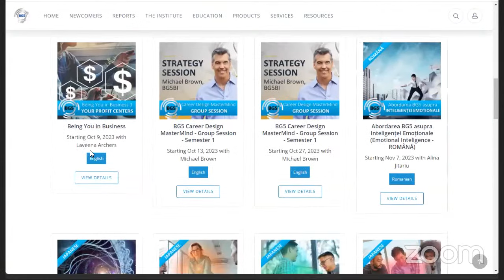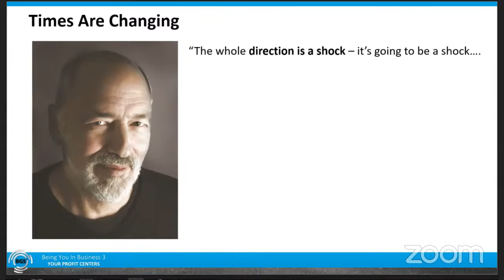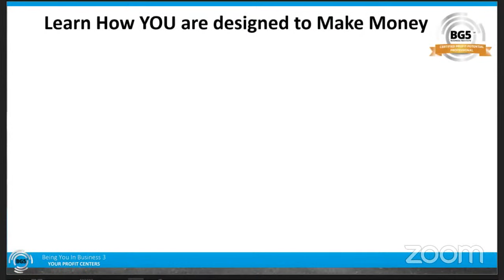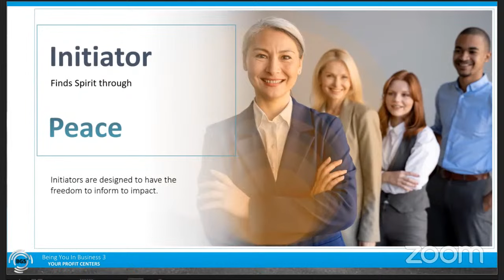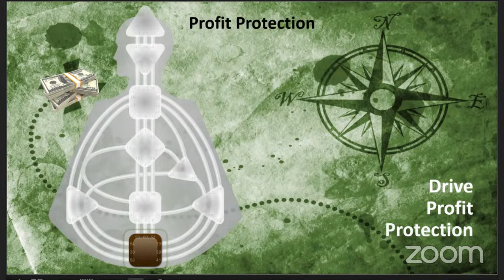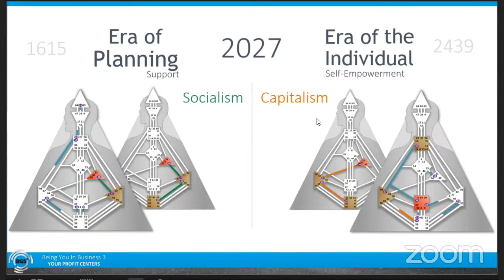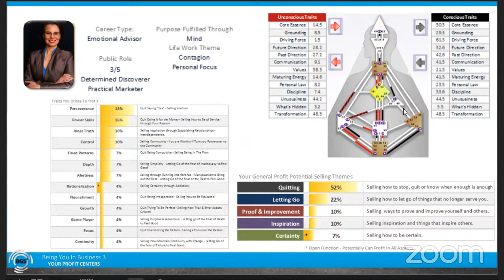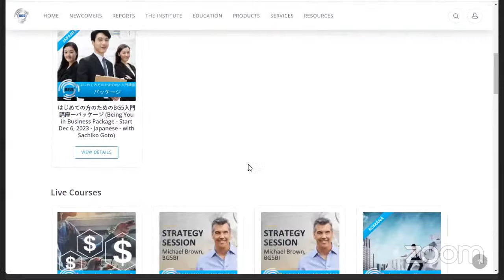Finding Spirit Through Materialism with Laveena Archers, DDP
Unlock the Vault of Your Earning Power: Plan Using Your Profit Centers

In today's volatile financial landscape, a sea of uncertainties has led countless individuals down a path fraught with emotional turmoil and existential questioning. Are you burdened with unmet expectations, whether or not you've achieved your dreams? Do you find yourself wrestling with questions about why life feels so unfulfilling despite having all the markers of success you once craved?

This specialized blueprint is your comprehensive guide to unlocking the dimensions of your unique type, strategy, and authority. Whether you've dabbled in self-study, opted for a consultation, or even ventured into our foundational 'Being You in Business' course, consider these your gateway experiences to a lifetime of genuine personal fulfillment.

The Hidden Treasure Map to Your Success:

Gaze upon your Career Design Chart as if you're studying the architectural blueprint of a successful enterprise. Those intriguing white geometric shapes you see? Those are your untapped wells of financial prowess, your 'Profit Centers.' When activated by specific line values and life aspects, these Profit Centers transform from mere possibilities to near certainties, dictating how you can carve out a lucrative career path aligned with your authentic self.

The Formula to Unveil Your Inner Mogul:

The cornerstone to capitalizing on your Profit Centers lies in the strategic decisions guided by your intrinsic personal authority. When aligned correctly, this allows you to steer clear of the pitfalls of frustration, bitterness, anger, and disappointment, returning to your authentic self as your internal compass.

Client Transformation, Tailored to You:

As a guide for thousands of career and business clients over the past decade, I specialize in realigning mindsets, illuminating natural talents, and instilling decision-making strategies finely tuned to individual profit potential. Many are already familiar with the themes that shape their lives. Still, it often takes a full-scale synthesis of their Human Design Chart for career and business to provide a holistic perspective on turning their unique strengths into sustainable income streams.

Ready to Dive Deep Into Your Profit Potential?

If you've mastered the art of trustworthy decision-making, you're primed to venture into the depths of your Profit Centers. We cordially invite you to join us in 'Being You In Business 3 - Profit Potential,' an intensive workshop designed to transform your financial destiny. The future of profitable living starts with understanding yourself, and that journey begins now.

Note: This Special Program is not eligible for IACET CEUs. View the course refund policy before purchasing this course. There are 10 classes total.